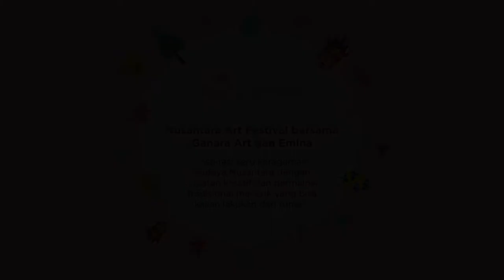NAF 2020 (ke-17, 17 Juni 2020) – Video Tutorial Kegiatan - Memakai Udheng Khas Banyuwangi.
Ikat kepala banyak digunakan di berbagai daerah di Indonesia, sehingga memiliki jenis yang  sangat beragam. Pada edisi kali ini, kami akan memperkenalkan ikat kepala  khas dari Banyuwangi, yang disebut dengan Udheng, yaitu ikat kepala yang terbuat dari kain yang sudah dibatik tentunya dengan motif batik banyuwangi yang dibuat bentuk segitiga.

Udeng khas Banyuwangi adalah model udeng yang digunakan oleh panjak kesenian (penabuh gamelan) dan dulu banyak dipakai oleh Gandrung Semi atau gandrung yang ditarikan oleh laki-laki.

Udeng khas Banyuwangi terbagi menjadi menjadi 3 jenis yakni :
Tipe udeng Sampadan Nungsep dipakai kalangan generasi muda
Tipe udeng Sampadan Jejeg dipakai kalangan generasi yang sudah menikah
Tipe udeng Sampadan Tongkos dipakai kalangan tua atau para sesepuh

Sampadan yang dimaksud adalah cara membelitkan kain udeng ke belakang dan diikat ujung dengan ujung. Sampad sendiri artinya cambuk dan sampadan artinya cambuk yang membelit. Dengan begitu akan membentuk aksesori yang "pres" seperti blangkon Jawa.

Narator : Abdullah Kamal
Peraga: Herfan Efendy
Sekolah Adat Kampoeng Batara Papring Kalipuro Banyuwangi

Youtube : Kampoeng Batara  & Kampung Batara